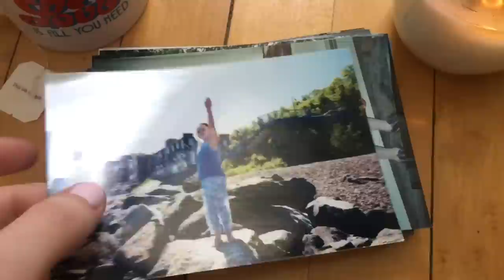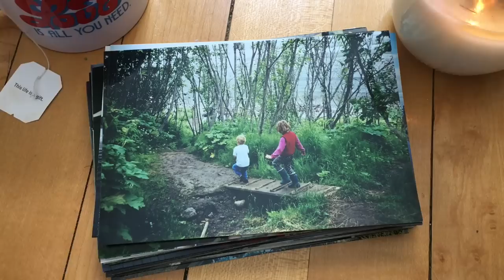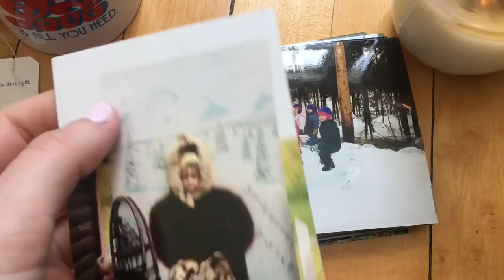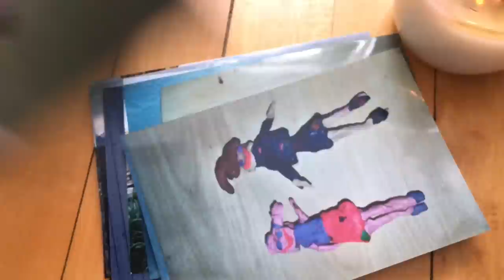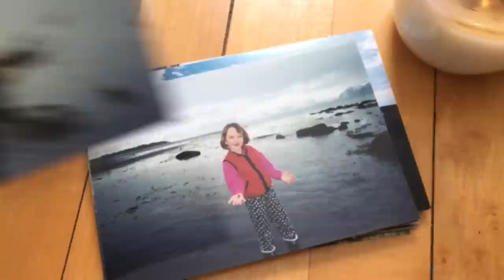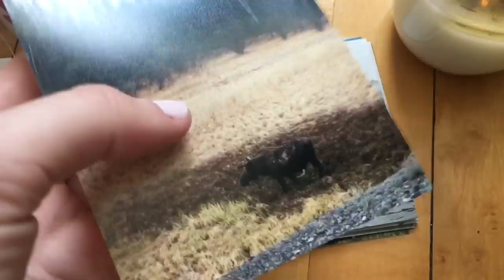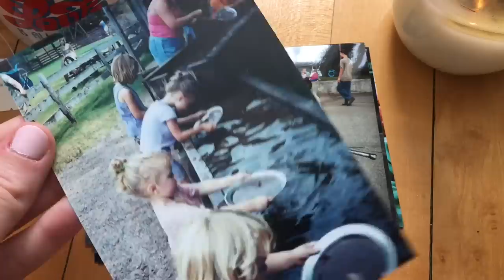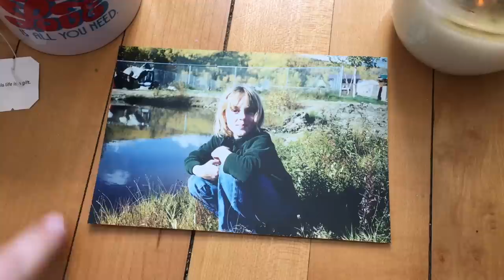Going Through Childhood Photos. Whispered ASMR.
🌟a favorite song at the moment: “Maybe I’m Amazed” by Paul McCartney.